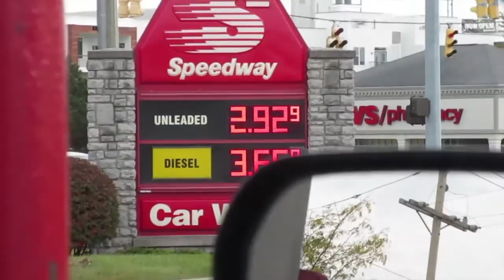TOO LATE FOR OCTOBERFEST [ OCT 11, 2014 | DAY 658 ]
Sara & Jurre out and about in Columbus & Powell. Did you know Oktoberfest is actually in September.

These are the daily (vlog) adventures of Sara (German) & Jurre (Dutch) in America. Finally reunited as NerdishByNature.

USA » » »
Sara Parker & Jurre van Herwijnen
P.O.Box #21703

Thanks so much guys, we ♥ you!
SARE & JURRE

Music powered by AudioMicro & JINGLEPUNKS